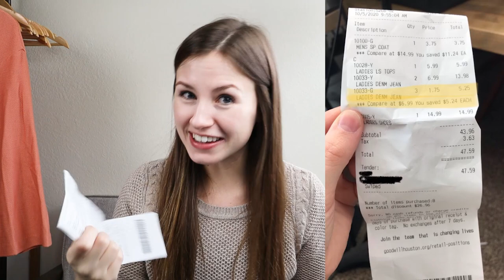CAN I THRIFT IN 10 MINUTES WITH A $10 BUDGET IN GOODWILL?! Prison2Profit Challenge for Reselling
Dontae at Prison2Profit invited me to do a challenge - you have 10 minutes and $10, what can you find?! This is how you can start reselling with just $10! It can go quite a long way. Find out in this video if I was able to thrift with the time crunch and budget! The point of this challenge is to show everyone that regardless of our circumstances, there is always money to be made, even in just a mere 10 minutes of your time! Big shoutout to Dontae, thank you for putting this together and challenging everyone! Looking forward to more in the future, and I may even look to take this a step further! I really enjoyed the challenge and appreciate you doing something fun for the community :)

//WANT TO START SELLING ON POSHMARK?//
By using the code “ESSENTIALENDEVS” when signing up for Poshmark, you get $10 off your first purchase and I’ll get $10 as well :)

//WANT TO START SELLING ON MERCARI?//

My Filming Camera
My External Mic
My Tripod

//SHIPPING ESSENTIALS//
DYMO 4XL
4”x6” Labels
HP Printer
Ink for Printer
Printing Paper
Tape Dispenser + 2 Rolls of Tape
Tape Refills

//CLEANING ESSENTIALS//
Angelus Cleaner
Saddle Soap
Scubbing Wipes
Metal Pick

//PICTURE-TAKING ESSENTIALS//
Basic White/Cream Blanket
Light Set
Ring Light
SD Card
SD Card USB Reader
My Camera
Measuring Tape
Sweater Shaver
Lint Rollers

If you purchase a product or service with the links that I provide I may receive a small kickback, with absolutely NO additional charge to you. Thank you for supporting me so I can continue to provide you with free reselling content to help you grow your business :)
Our T-Shirt Business!